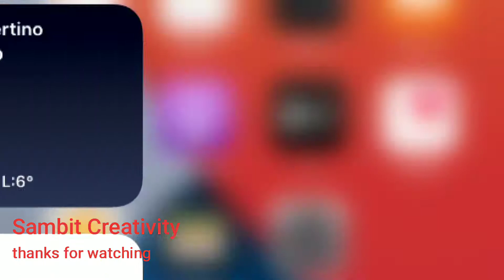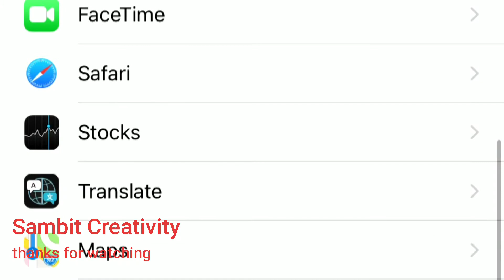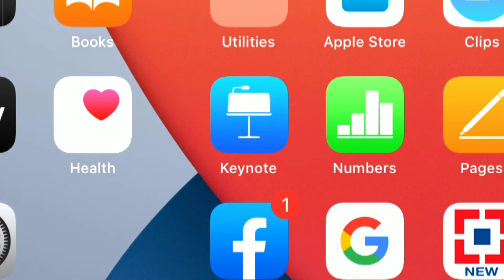Iphone 11 camera test, front and back camera test, iphone 11 slow motion video test, Iphone in 2021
4K video recording at 24 fps, 25 fps, 30 fps, or 60 fps
1080p HD video recording at 25 fps, 30 fps, or 60 fps
720p HD video recording at 30 fps
Optical image stabilization for video (Wide)
2x optical zoom out
Digital zoom up to 3x
Audio zoom
Brighter True Tone flash
QuickTake video
Slo‑mo video support for 1080p at 120 fps or 240 fps
Cinematic video stabilization (4K, 1080p, and 720p)
Playback zoom
Video formats recorded: HEVC and H.264
Stereo recording
TrueDepth Camera
12MP camera
ƒ/2.2 aperture
Portrait mode with advanced bokeh and Depth Control
Portrait Lighting with six effects (Natural, Studio, Contour, Stage, Stage Mono, High‑Key Mono)
Animoji and Memoji
4K video recording at 24 fps, 25 fps, 30 fps, or 60 fps
1080p HD video recording at 25 fps, 30 fps, or 60 fps
Slo‑mo video support for 1080p at 120 fps
Next‑generation Smart HDR for photos
Extended dynamic range for video at 30 fps
QuickTake video
Wide color capture for photos and Live Photos
Retina Flash
Auto image stabilization
Burst mode